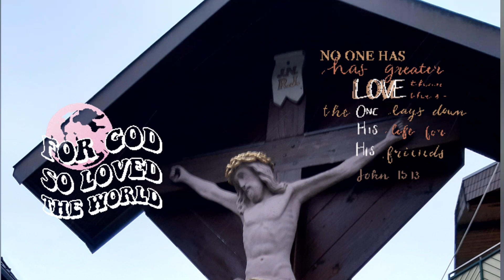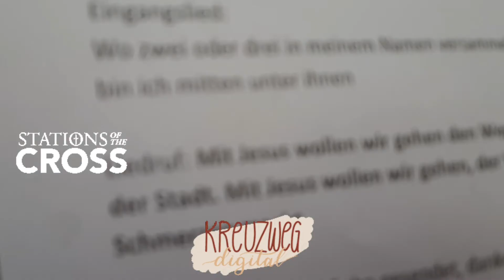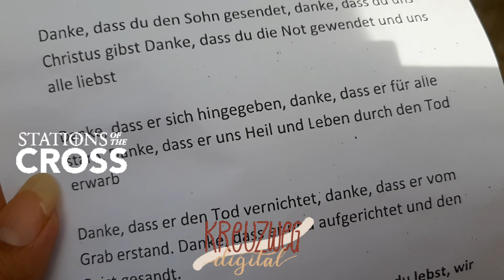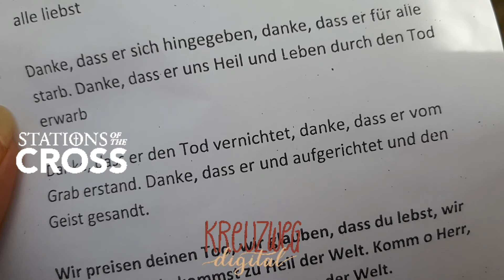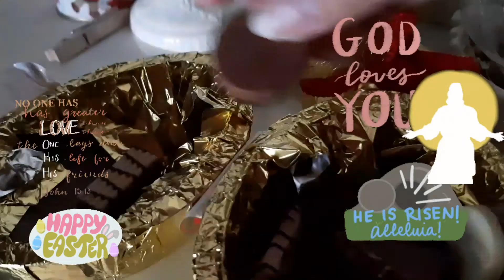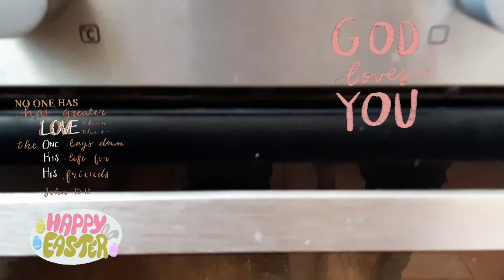A Holy Week Walk to Remember#Celebrate❣Life#Palm🌴toEasterSunday🕊||andycelhhh21 Schatz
Walk your talk ,talk your walk during a Holy Week to remember and celebrate life with love.